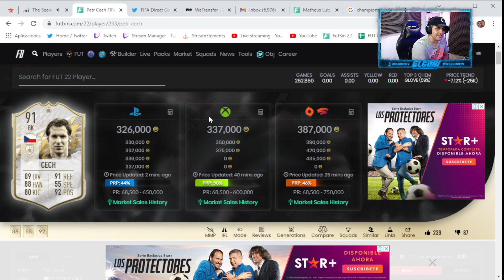Asi que abrimos nuestro PP de icono PRIME:MEDIO ASEGURADO | FIFA 22